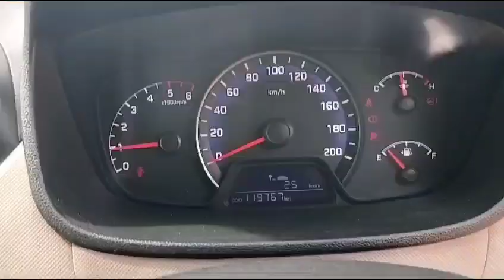Hyundai Xcent CRDISX 2014